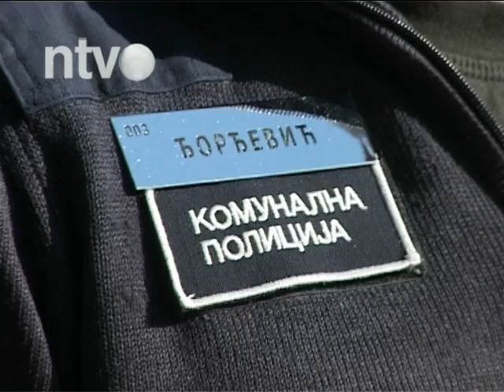Komunalna policija kažnjava i nesavesne vozače | 17.01.2015